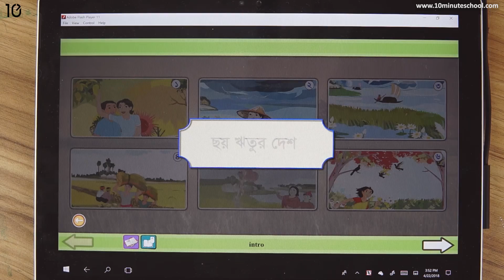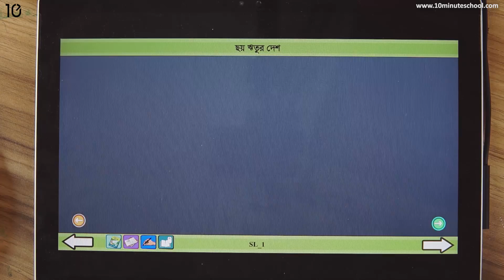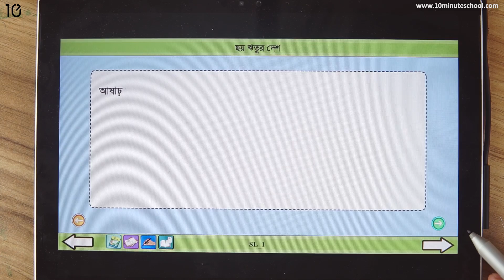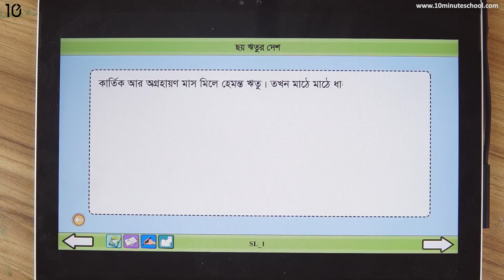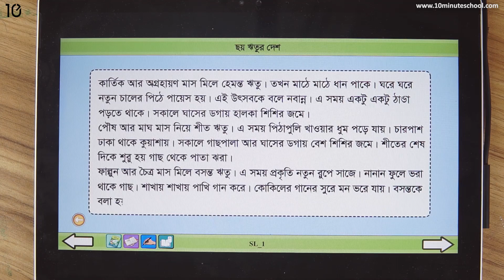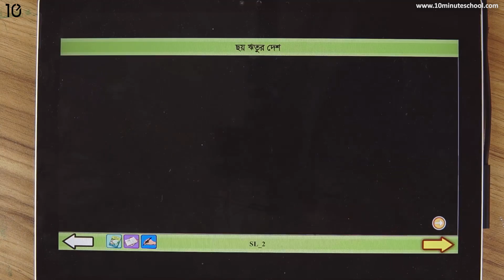১৫.০১. অধ্যায় ১৫ : ছয় ঋতুর দেশ [Class 2]